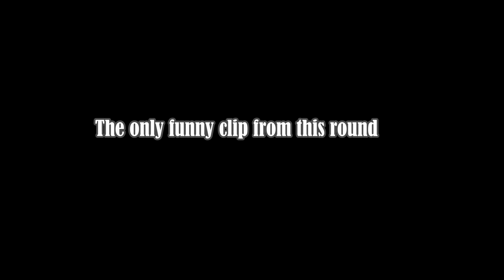Phasmophobia but we're cracked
took a big break to sort some stuff out and move my setup, so hopefully more content soon

QuantumNights (joint channel): @QuantumNights

follow me on:
If you want to be part of the action live, make sure to sub, like, and turn on notifications for when I upload or go live next